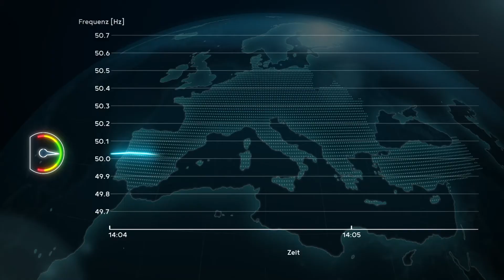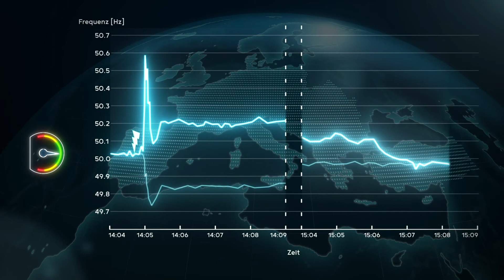Europa braucht Strom: Sicher und erneuerbar!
2021 hat mit einem Stresstest für die Stromversorgung Europas begonnen. Am 8. Jänner ist der Kontinent knapp an einem Blackout vorbeigeschrammt. Ein Erklärvideo von Austrian Power Grid AG (APG) zeigt die wichtigsten Ereignisse des Tages. Dabei wird einmal mehr deutlich: Ein stabiles Netz ist die Grundlage für die sichere Stromversorgung und das Gelingen der Energiewende.